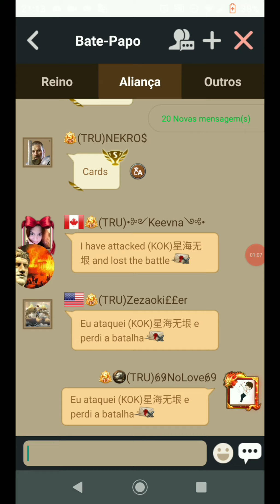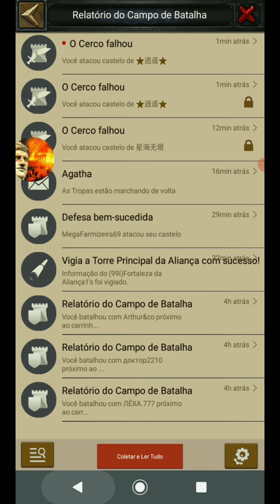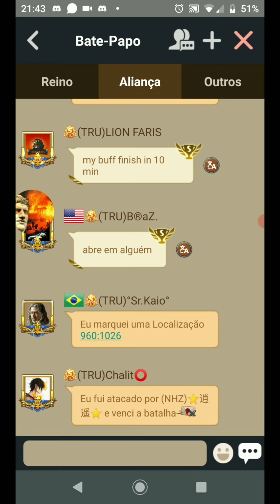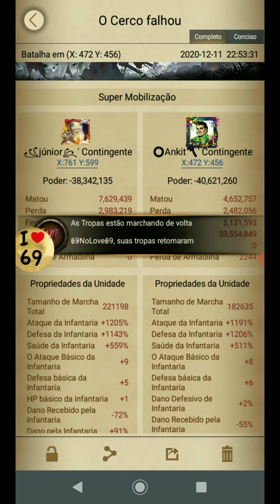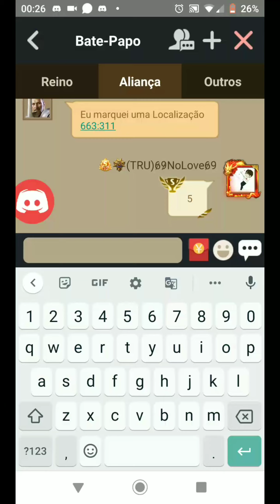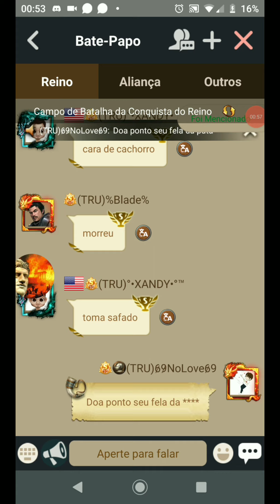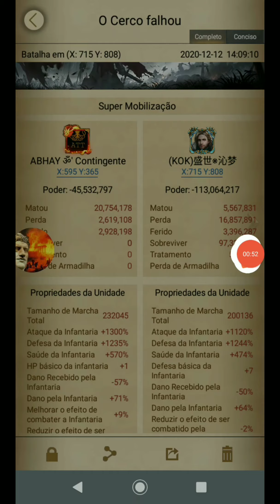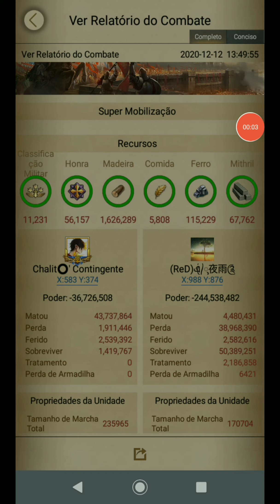Clash of kings: KvK 539 vs 611 / 21⭐